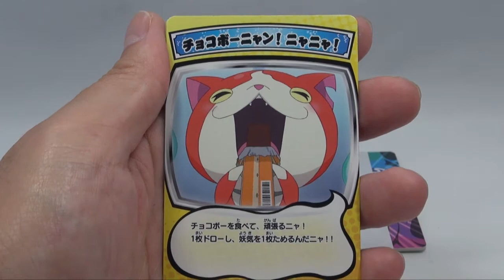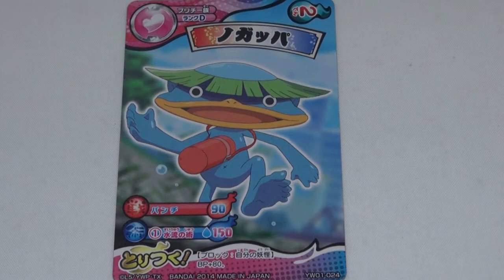妖怪ウォッチ とりつきカードバトル ＃3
►商品概要
ついに!「妖怪ウォッチ」のカードゲームが登場!
ここでしか見ることの出来ないCGで描かれたカッコイイ妖怪も登場!!
レア：メラメライオン、ドクロ婆、モテモ天、モテマクール、でんじん、ワルニャン、かおベロス、化けあられ、おならず者、フゥミン
スーパーレア：天狗、キュウビ、ロボニャン、ジバニャン、ししコマ、コマじろう、とらじろう、老いらん
ウルトラレア：犬神、ゴルニャン、ジバニャン、コマさん、ふじみ御前、オロチ